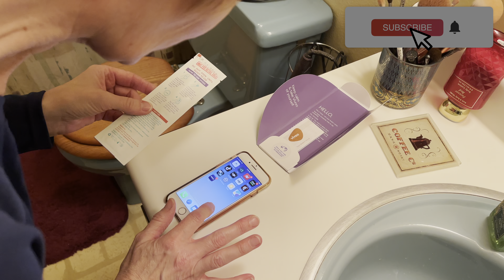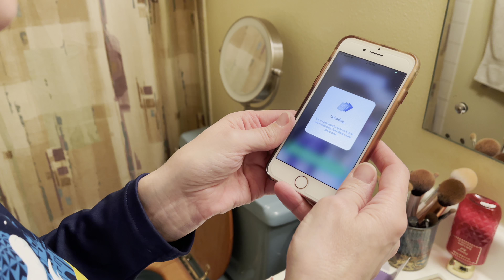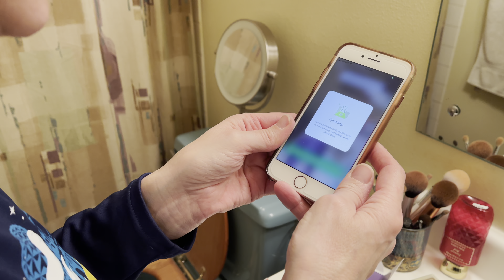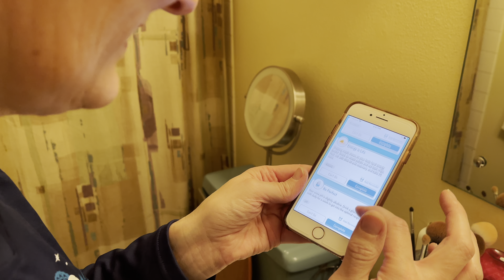StrideBox Unboxing - January 2021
I just received my January StrideBox and can’t wait to dive in. This is a great way to begin the year and I look forward to discovering all the new products these boxes will bring each month. If you have a running friend in your life, this is a great gift idea. The boxes are less than $20 a month, and they’re going to get samples of running products and accessories. Now, let’s get to this month’s box.